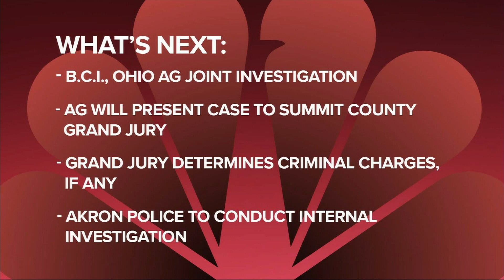What's next in the investigation for the deadly police shooting of Jayland Walker?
3News' Lindsay Buckingham tells us what's next in the investigation of the death of Jayland Walker